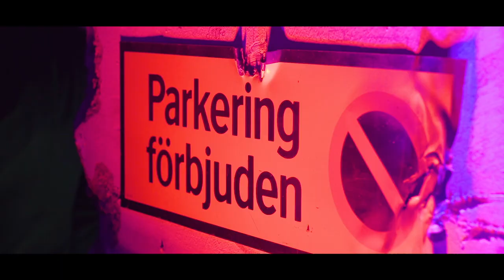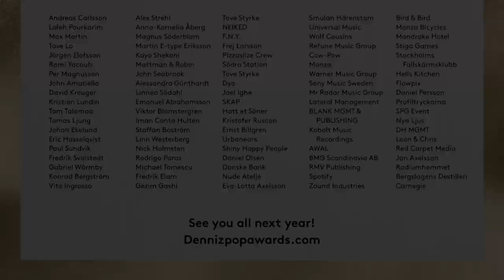Denniz Pop Awards 2017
A glimpse of some of the all the amazing happenings during the Denniz Pop Awards Ceremony, Dinner and After Party 2017. Big thanks to everyone for making this night a pure love celebration!